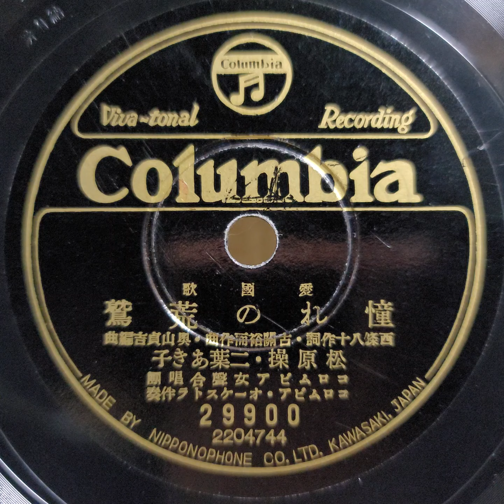松原 操（ミス・コロムビア）・二葉 あき子 ♪憧れの荒鷲♪ 1938年 78rpm record. Columbia Model No G ｰ 241 phonograph